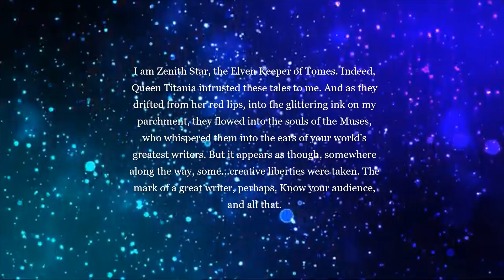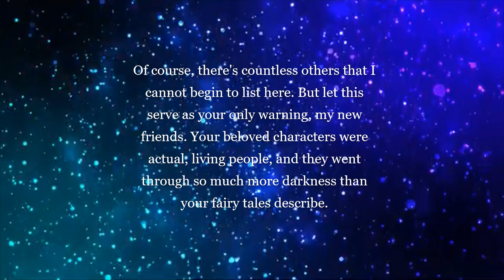Fairytales: Omnia Arcana | Reannouncement Teaser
These twisted tales are still coming! Full trailer dropping soon!

To join the Alphabet Mafia guild on World of Warcraft (Area 52, both Horde and Alliance), send a letter in-game to Zenithstar.